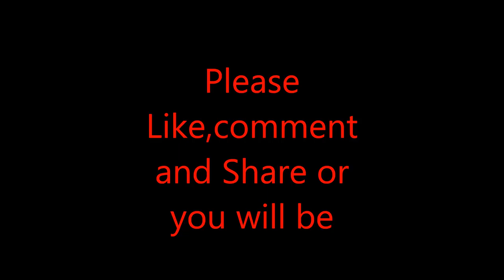Lets Play Red dead Redemption ep 33:"Old Friends, New Problems"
Game : Red Dead Redemption
Console :Xbox one
Mission:Old Friends, New Problems"